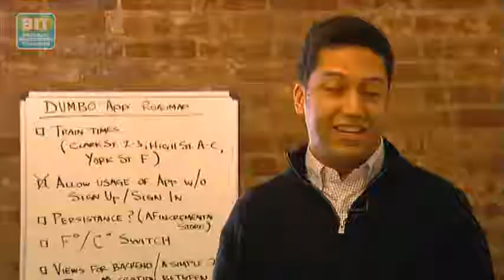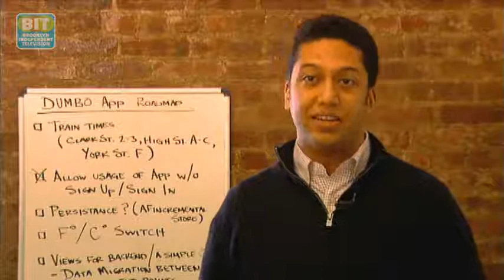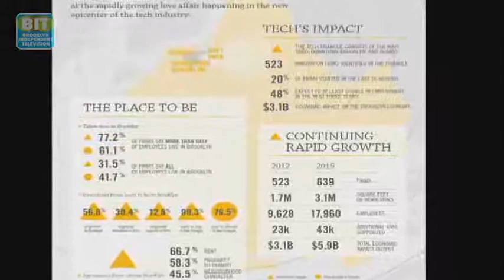Brooklyn Tech Triangle: Sector B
There's definitely a tech sector boom happening in Brooklyn, and while it started in DUMBO, what they use to call "the dot-coms" are invading east into the Navy Yard and south into Downtown Brooklyn.  For more information about The Brooklyn Tech Triangle,

From Brooklyn Independent Television's "Sector B:The Business of Brooklyn," episode 66.  Original air date: 2/20/2013.